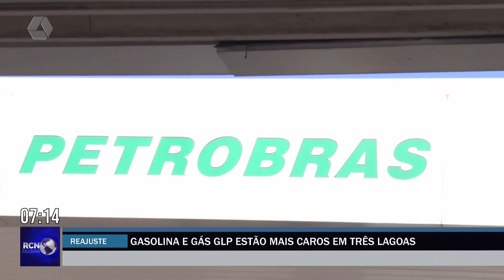Gasolina e gás GLP estão mais caros em Três Lagoas